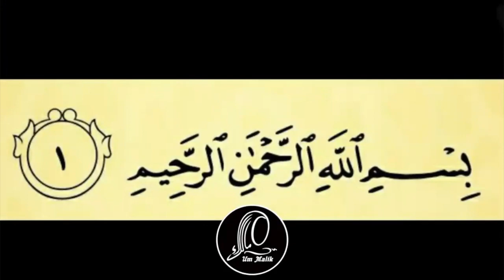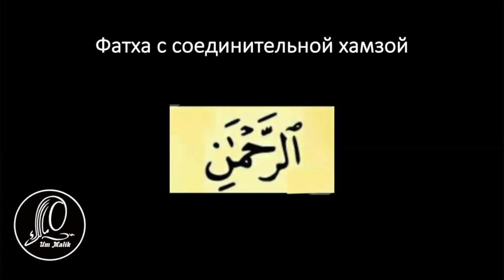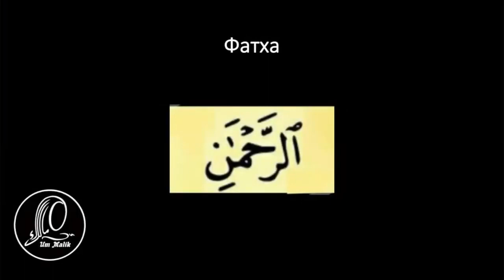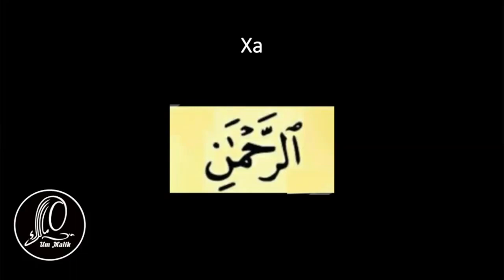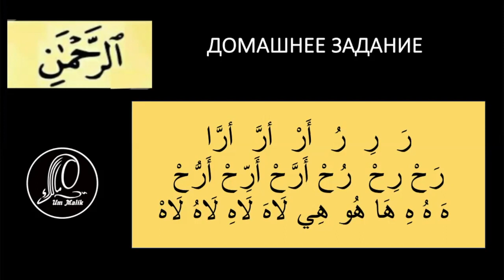3 урок | Учимся читать суру аль-Фатиха ПРАВИЛЬНО с ум Малик al-fatiha аль-фатиха